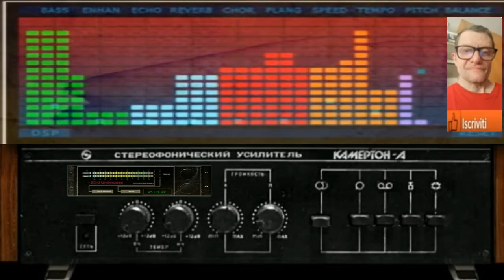Giovanni Trance Moovid ( rmx vol.4 in flstudio 31. 1 )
vst usato per composizione  ( rmx vol.4 in flstudio 31. 1 )
nome del brano Giovanni Trance Moovid